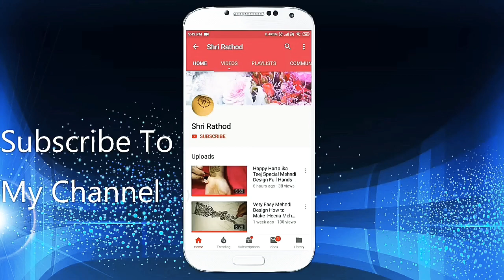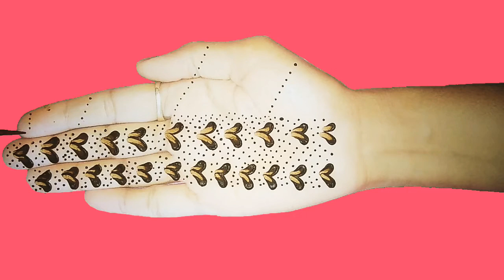Latest Beautiful Heart Mehndi Design Using Cotton Buds